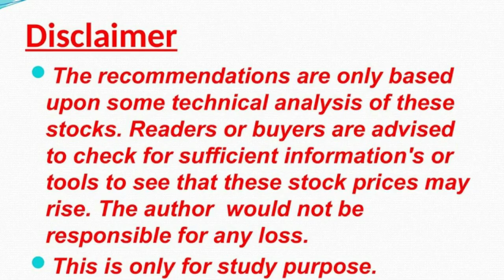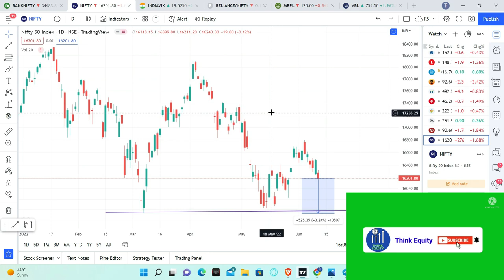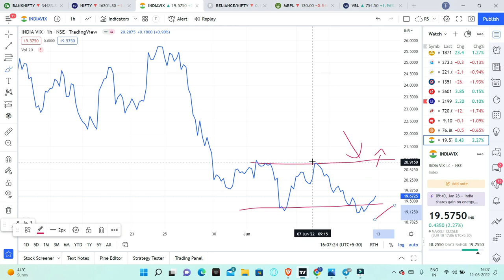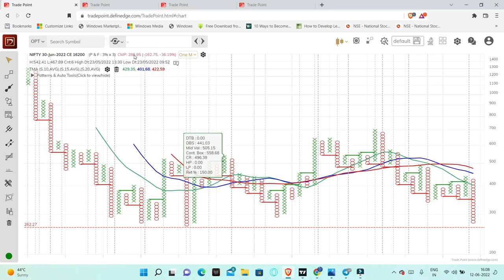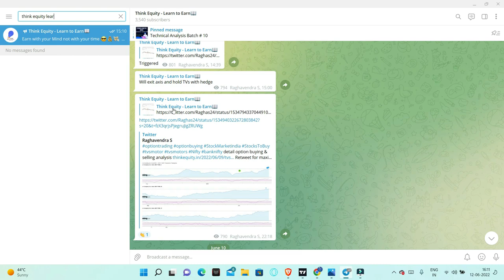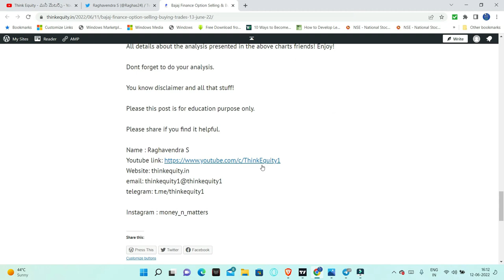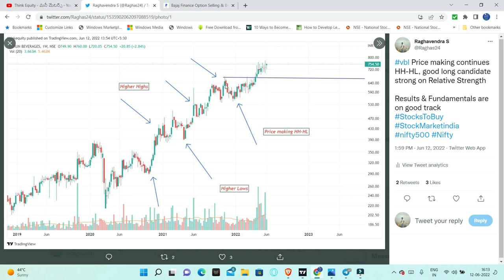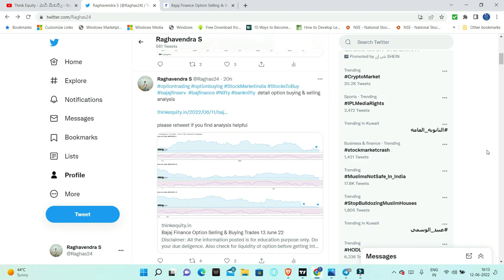Market Analysis Outlook | Sectors | Option Analysis | Stock Market for Beginners 2022 | Telugu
Good Uptrend
Small Consolidation

My favorite reads are listed below
1. The Dhandho Investor
2. Common Stocks and Uncommon Profits
3. One Up on Wall Street
4. Learn to Earn
5. The Unusual Billionaires
6. Reminiscence of a stock operator

Technical Analysis Books:
1. how to make money trading with charts
2. Technical Analysis and Stock market profits

Some Self-help books I recommend to read:
1. Power of your Sub- Conscious Mind
2. Think and Grow Rich
3. The Steve Jobs Way
4. Ted Talks
5. Crush It
My Video gear:
1. Samsung Galaxy S8
2. Dell Laptop
3. Microphone
4. Gorilla Pod